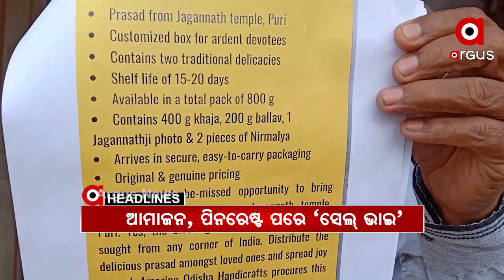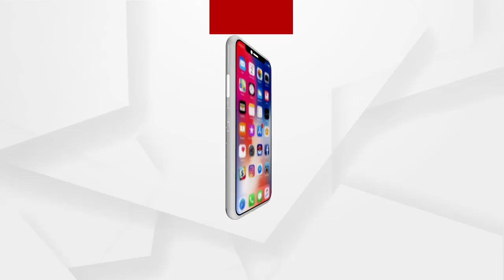Headlines 2Pm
ନବୀନ ଖେଳିଲେ ଓଡ଼ିଆ କାର୍ଡ.
ପରୀ ପ୍ରସଙ୍ଗରେ ଆଉ ଏକ ଭାଇରାଲ ଭିଡିଓ...
ମୃତ୍ୟୁ ପରେ ବି ଅମର...
ଶେଷ ହେଲା ଭକ୍ତଙ୍କ ଅପେକ୍ଷା.
ଆଜି ଦିନକରେ 358 ପଜିଟିଭ ଚିହ୍ନଟ...
କାଶିନଗର ଅଞ୍ଚଳରୁ ନିଖୋଜ ୭ ବର୍ଷ ଶିଶୁ ଉଦ୍ଧାର.
ବାରଙ୍ଗରେ ଶିଶୁ ନିଖୋଜ ଅଭିଯୋଗ...
ମାଲକାନଗିରି ସଦର ଡିଏସପି ଅକ୍ଷୟ କୁମାର ନାୟକ ଅଟକ...
ଆମାଜନ, ପିନରେଷ୍ଟ ପରେ ପୁଣି ସାମ୍ନାକୁ ଆସିଲା ଅନଲାଇନ ଯୋଗେ ମହାପ୍ରସାଦ ବିକିବାର ଆଉ ଏକ ସଂସ୍ଥା...